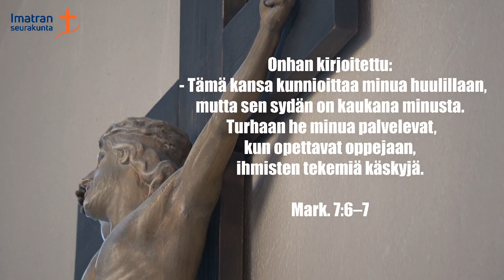Jumalanpalvelus Tainionkosken kirkosta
Klo 10 Messu Tainionkosken kirkossa. Liturgi Ville Kajan, saarna Vesa Julin, kanttori Tarja Luumi, suntio Paula Virtanen. Virret: 546:1-3, 534:1,6, 185:1,5-7, 315:1,4, 272, 186:1,4